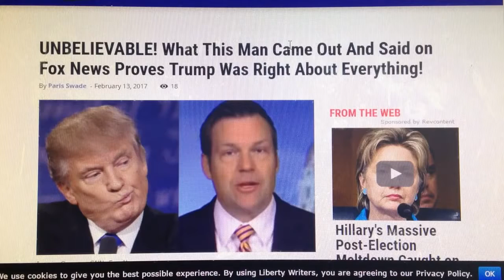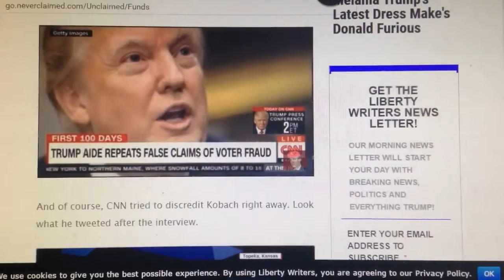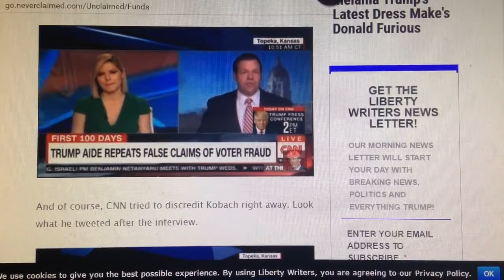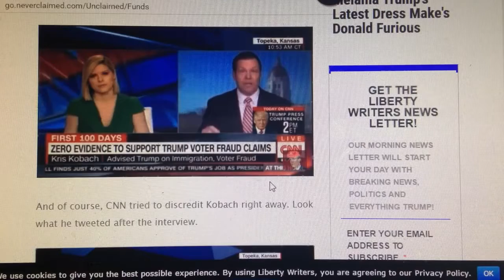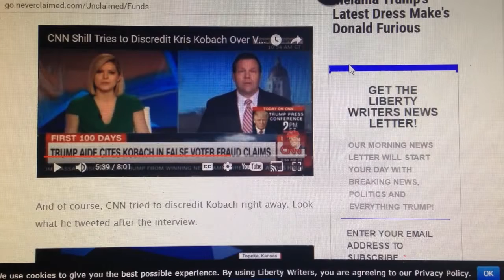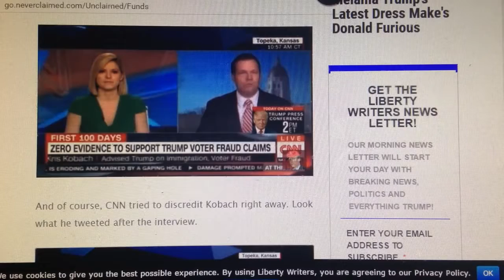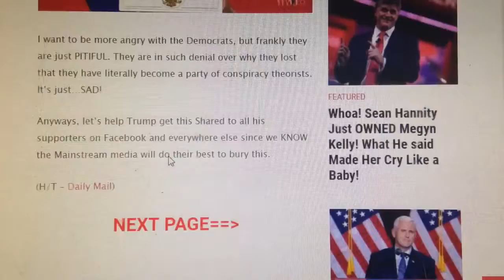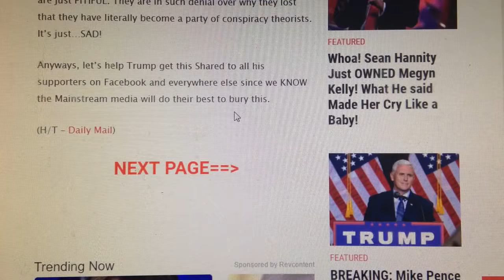UNBELIEVABLE! What This Man Came Out And Said on Fox News Proves Trump Was Right About Everything!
the truth about voting fraud , and C.N.N is trying to cover it up.